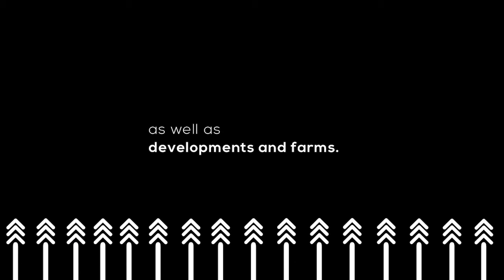REPEAT EPISODE: 6 KEY POINTS ON HOW THE NEW POPI ACT AFFECTS PROPERTY TRANSACTIONS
As a build-up to this Friday's edition of the live podcast, catch tonight’s episode for some expert insights on the POPI Act.